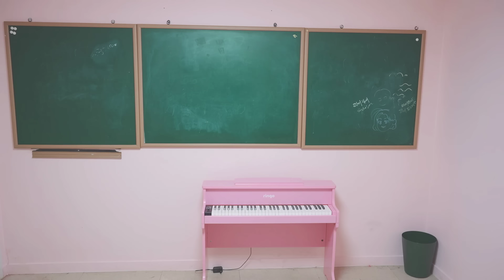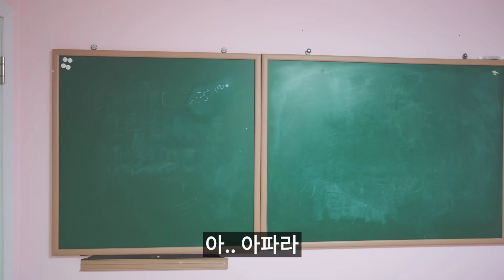급식왕 3지구 구구가 발가락과 사귀지 않은 이유는..! 구구쌤의 거짓말?! (3지구 모음집)